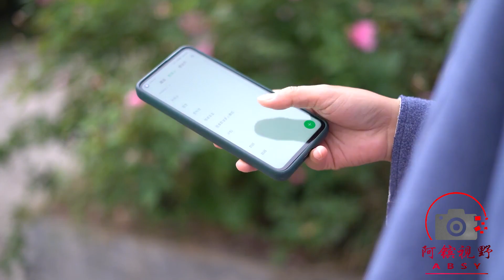女孩为爱远嫁他乡，却被丈夫赶出家门，幸亏有个好婆婆【阿镔视野】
1